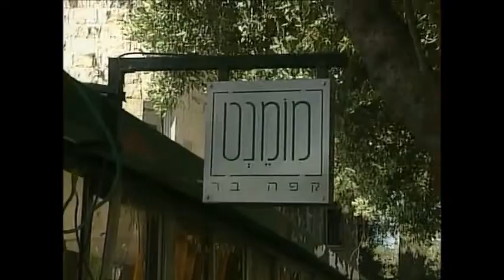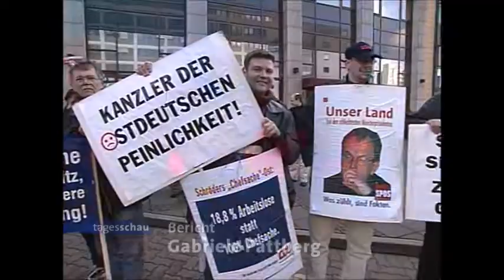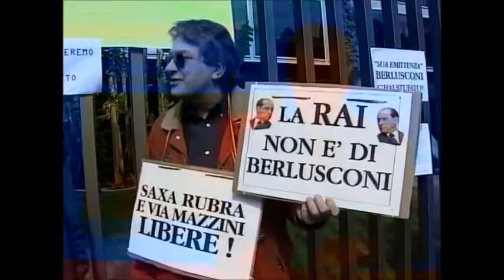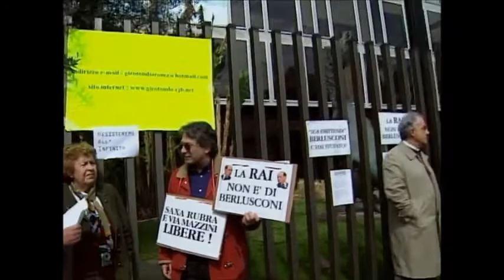Verschwörungstheorien, der 11. September 2001, Jan Hofer und die ARD-Tagesschau vom 10.03.2002